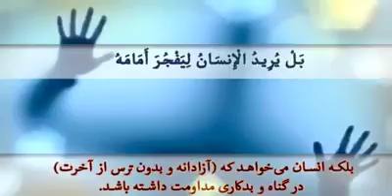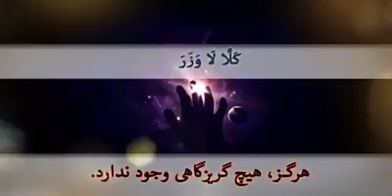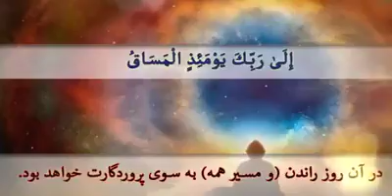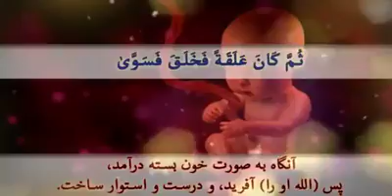تلاوت سوره مبارکه القیامت